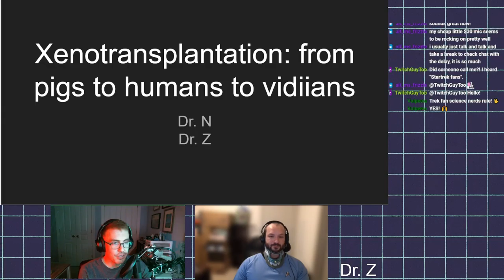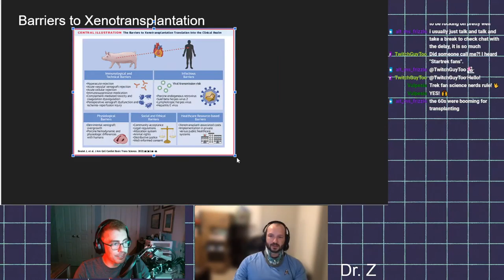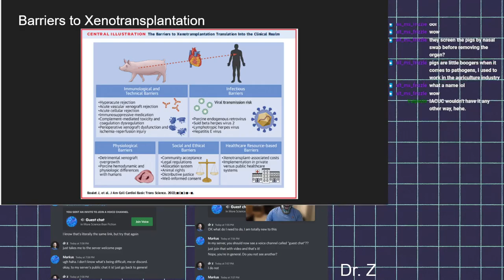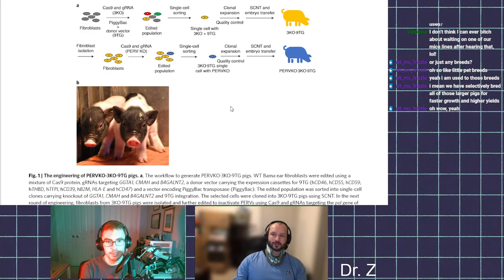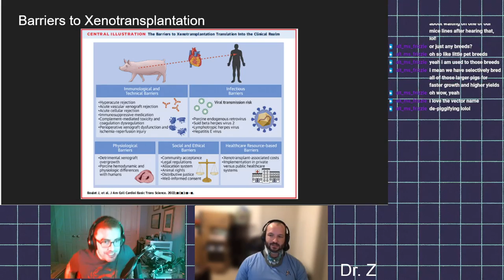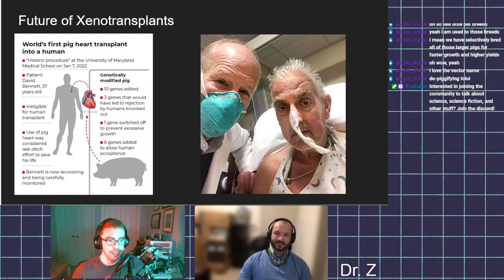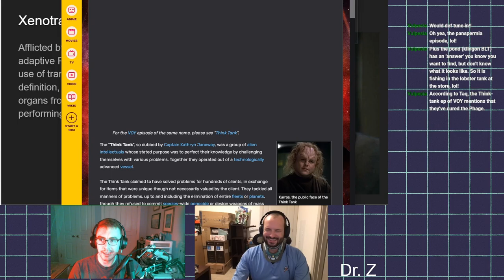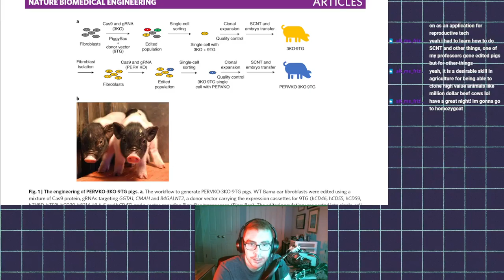July 14, 2022 | Sci-Fi and science discussion with Dr. Z | Xenotransplantation and biotechnology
Discussion of transplants and xenotransplants in sci-fi and real life! Transplanting organs from animals to humans, and from humans to (star trek) aliens!